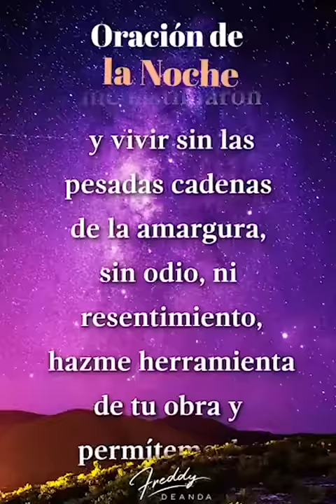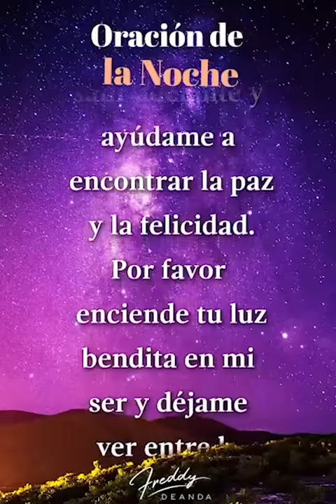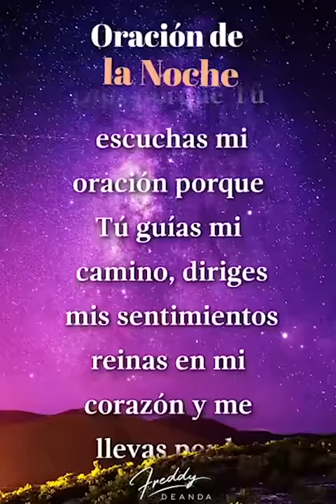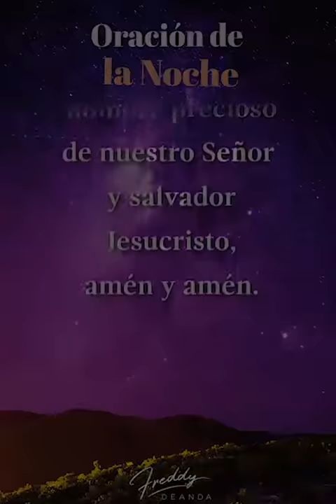🙏🏼 Oración de la noche - Freddy DeAnda